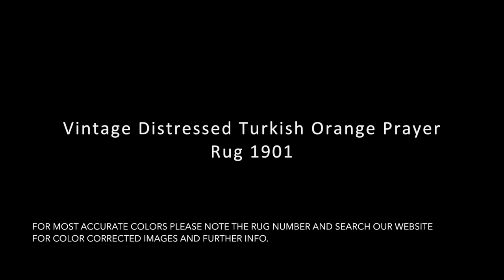4x5.5 Vintage Distressed Turkish Orange Prayer Rug 1901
:: Circa 1930 vintage Turkish Kula prayer rug in gorgeous burnt orange. Accents of charcoal, ivory, red and rose throughout, with animals and geometric foliage. Fully secured sides and ends. Many years of enjoyment to come with this rug! Recently professionally cleaned and ready for in-home use! Hand Made in Turkey.